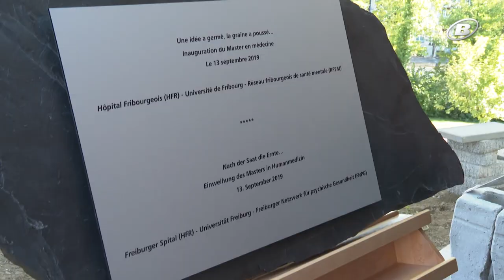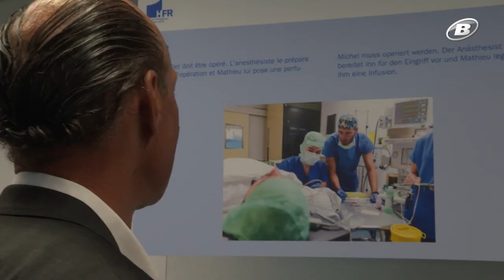WAHLEN 2019 - Porträt Ralph Alexander Schmid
Der Ständeratskandidat (GLP) will sich für eine langfristig ausgerichtete Politik einsetzen.